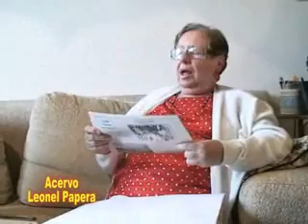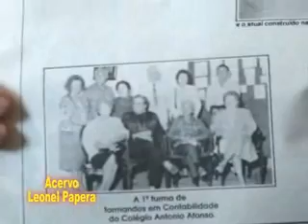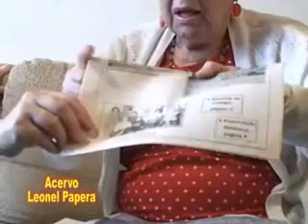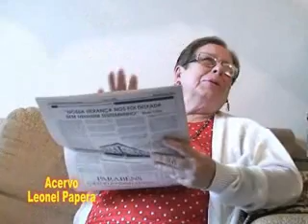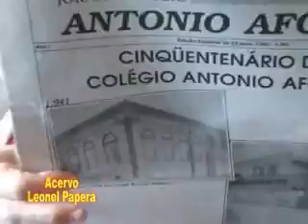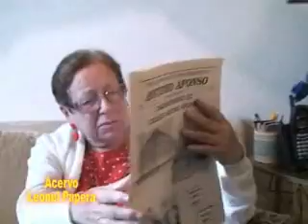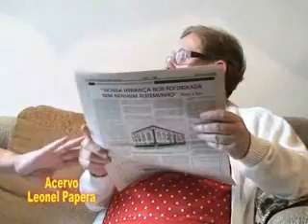Entrevista - Marilda L.M. Leal e Thereza M. Mercadante - Parte 3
Entrevista - Marilda L.M. Leal e Thereza M. Mercadante - por Cesira Papera em 31/10/2008